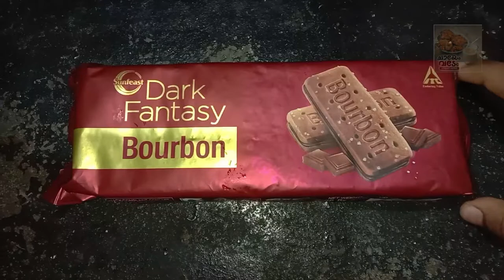bourbon ബിസ്ക്കറ്റ് വെച്ച് അടിപൊളി പുഡ്ഡിംഗ് ഉണ്ടാക്കാം